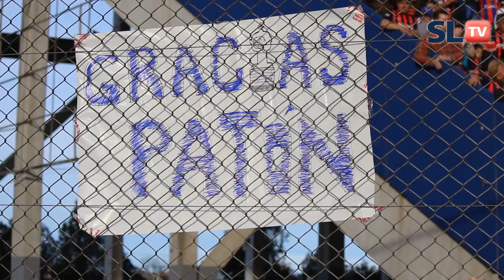Especial último partido de Bauza en el Bidegain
Ayer por la tarde Edgardo Bazua dirigió su último partido en el Pedro Bidegain como DT de San Lorenzo.

Tras finalizar el encuentro contra Temperly contó sus sensaciones de un Domingo muy especial: “Hoy fue la mejor noche, después de la final de la Copa Libertadores. Este día lo voy a recordar siempre, es hermoso recibir el reconocimiento de los hinchas. Por eso agradezco el reconocimiento de la gente y la gratitud que me dieron hoy en la cancha y que también me dan en la calle”.

Con su partida se va uno de los directores técnicos más exitosos de la historia de San Lorenzo, que cumplió un sueño de 54 años y obtuvo la preciada Copa Libertadores, luego lo llevó a medirse contra el Real Madrid, en donde el “Ciclón” de Boedo se coronó subcampeón del mundo en Marruecos . Además, le imprimió un gen de juego en equipo y de balance en las líneas, volviendo al equipo competitivo.

Hasta luego Patón... Boedo te espera!